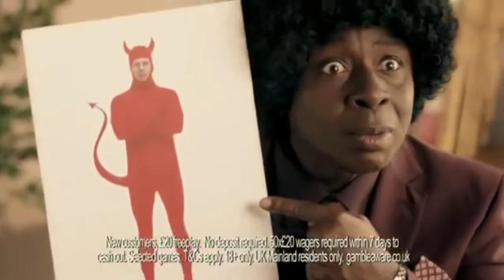A Blatant Satanic Advert (666)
666 everyone's being prepared for Anti-Christ